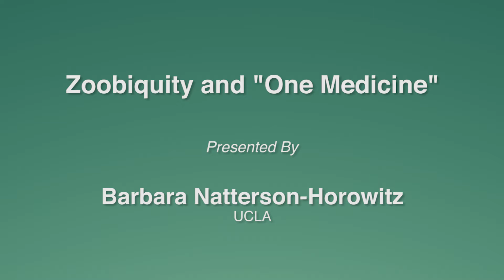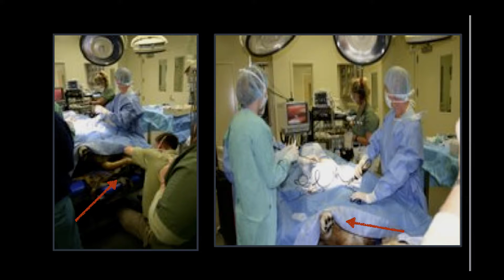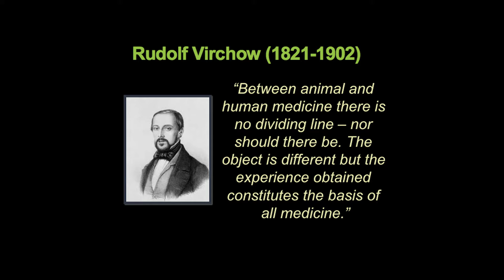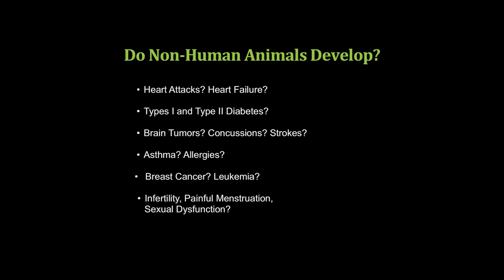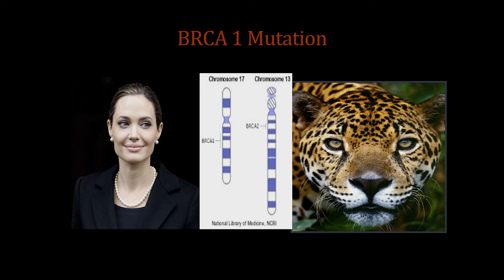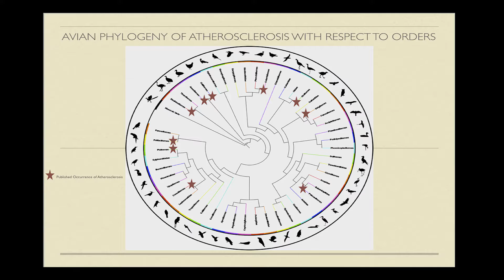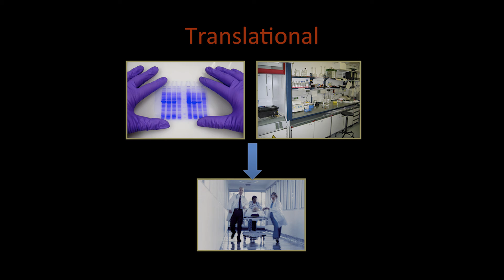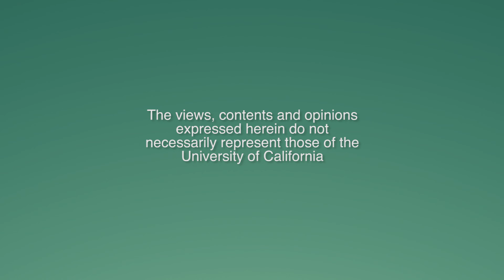Anthropogeny for Medicine and Health - Barbara Natterson-Horowitz: Zoobiquity and One Medicine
1:53 Start of Presentation

Barbara Natterson-Horowitz (UCLA) explains in this talk why increasing awareness of the occurrence of "diseases of civilization" in humans and in wild animal species offers a path towards a more empathic and more accurate understanding of the nature of health and disease. Recorded on 10/14/2016. Series: "CARTA - Center for Academic Research and Training in Anthropogeny" [Science] [Show ID: 31601]